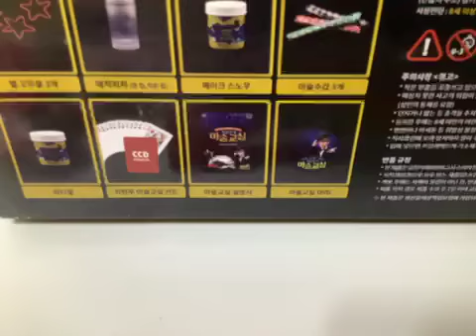최현우의 마술🪄 교실 세트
우왕아ㅏㅏㅏㅏㅏㅏ~ 여러분…. 오류가 나질 않았어요!

이번 영상은 어떤가요??